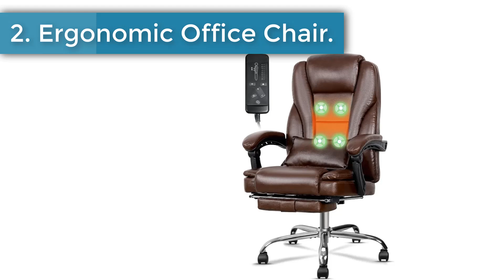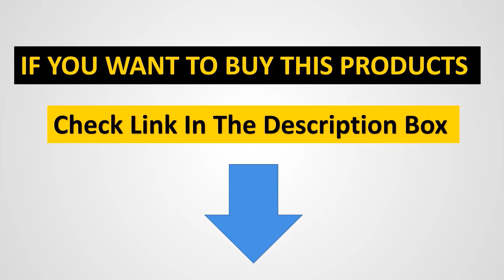✅Top 5 Best Office Chairs on AliExpress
📌Product Link📌: “ad”
1. BOLISS 400lbs High-Back Mesh Ergonomic Drafting Chair

2. Ergonomic Office Chair.

3. Ergonomic Computer Desk Chair.

4. Executive Office Chair with Lumbar Support.

5. GTPLAYER Chair Computer Gaming Chair.

Hey guys in this video we are going to be checking out the Best Office Chairs You Can Buy Right Now. We made This List Based On Our Personal Opinion and hours of research & we have listed them based on the type of features and Price. We have Included options for every type of user so whether you are looking for the best budget.
In this video, we listed the Best Short Throw Projectors.